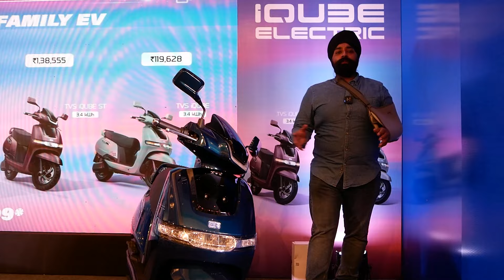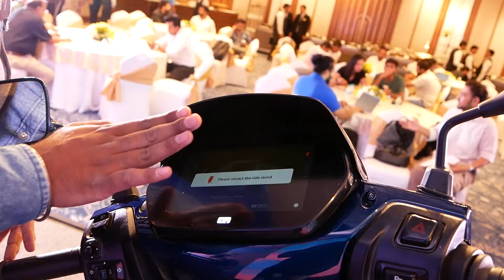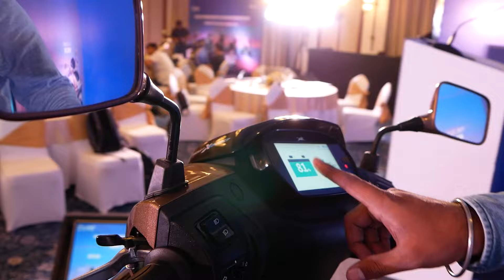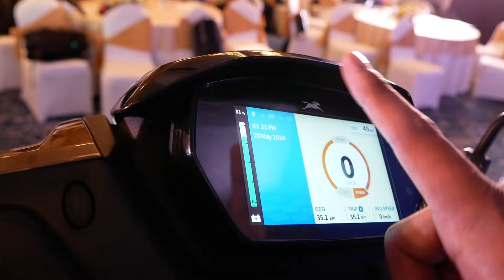TVS iQube 2024: Starting At Rs 85000 With Battery Options From 2.2 Kwh To 5.1 Kwh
TVS iQube, now offering battery options from 2.2 kWh to 5.1 kWh, giving you a range of 75 km to 150 km. That means more miles, more adventure, and without worrying about charging. Starting at just 85000, the TVS iQube 2024 is now more affordable for everyone.